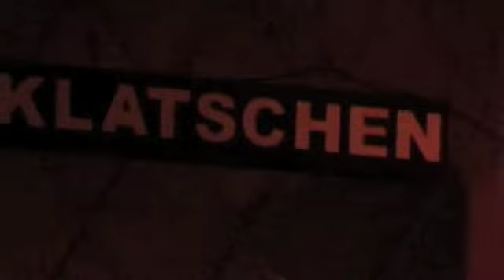Marx Brothers Radio Show - Volume 1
Maxim Gorki Theater Berlin & Radio Eins present: Marx Brothers Radio Show
Filmed by Ralf Schuster